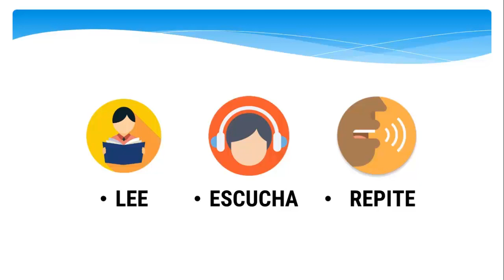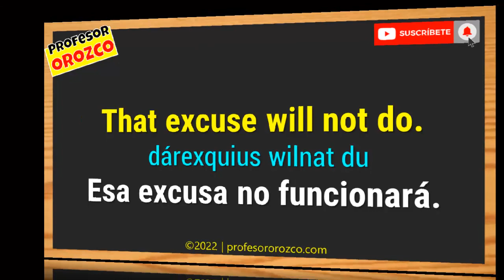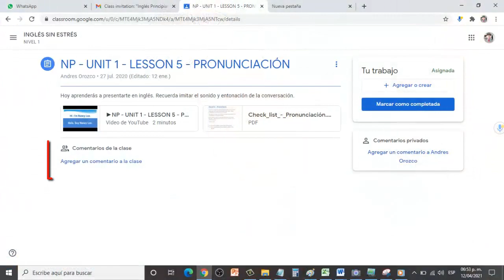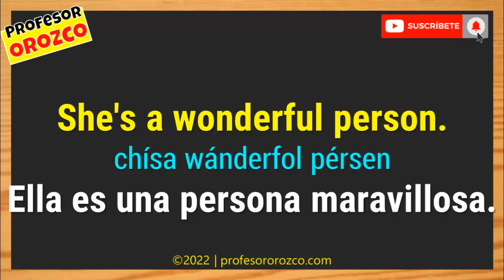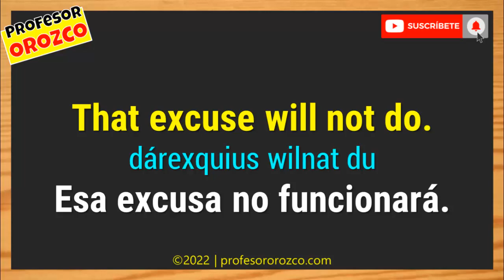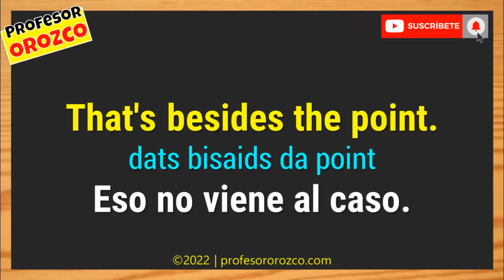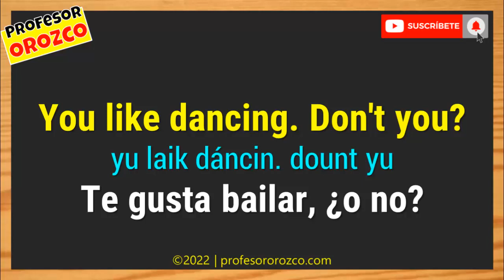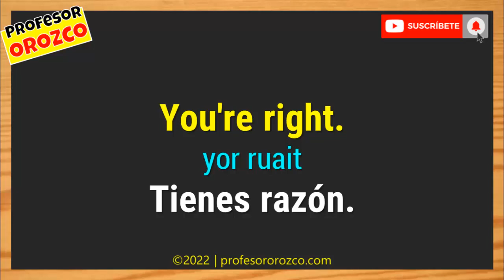Practica ESCUCHANDO el INGLÉS HABLADO de forma NORMAL 👅| Aprende Inglés Escuchando ✅